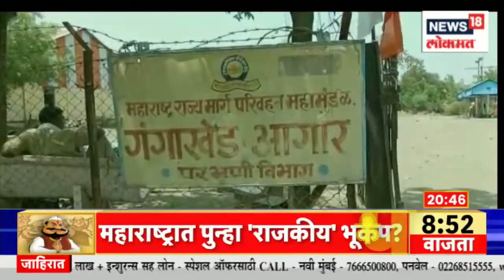Parbhani Gangakhed ST Bus Depot Problems: परभणीतील एसटी महामंडळाच्या बसची दयनिय अवस्था |Marathi News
Parbhani Gangakhed ST Bus Depot Problems : परभणीतील एसटी महामंडळाच्या बसची दयनिय अवस्था | Marathi News | Maharashtra Politics

n18oc_news